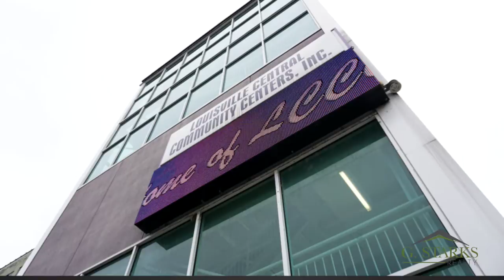The Boaz Brand Video Production & Ads Agency in Louisville, Kentucky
Education, Business, Self Development